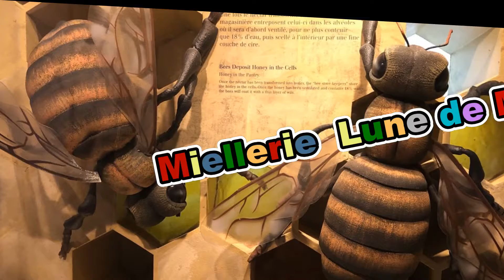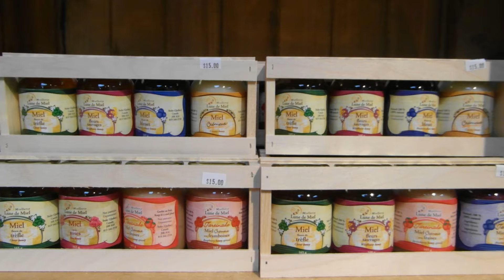Quebec Eastern Township summer trip 魁北克東城之旅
The Eastern Township Tour  in June 2019 covered a number of tourist spots along the Township Trails. This episode covered the Upland Cultural Centre , Bleu Lavende and Miellerie Lune de Miel. Perfect weather made a wonderful trip.
多倫多電視魁北克東城之旅帶你遊風景美麗的 Sherbrooke 附近的旅遊處，蜜蜂農場、薰衣草花田、悠閒英式下午茶，風和日麗，旅行增廣見聞，人生樂事。
Torooto TV Production 多倫多電視製作